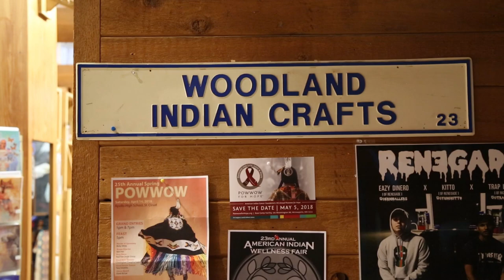Two Rivers Gallery at the 2018 American Craft Show in St. Paul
Two Rivers Gallery, located in the Minneapolis American Indian Center, has curated a group of artists who will be exhibiting at the 2018 American Craft Show in St. Paul. Participating artists include: Tamara Aupaumut, Deanna Beaulieu, Raine Cloud, Veryl Joe, Jennie Kappenman, Pat Kruse, Jerilyn Red Cloud, and Josef Reiter. Learn more about Two Rivers and come see the artists April 20 – 22.

Incorporated as nonprofit in 1974, the Minneapolis American Indian Center is focused on serving a large and tribally diverse urban American Indian population, numbering more than 35,000 in the 11-county Minneapolis and St. Paul metro area. Through the Two Rivers Gallery program, it supports emerging Native artists by providing professional development and a space to exhibit work. It preserves and advances Native arts through educational programming by offering workshops to community members. Participants learn skills and techniques along with the history of traditional crafts such as beading and quillwork. It is an active space for the community to build relationships and to collaborate on strengthening Native art and artistic voices.